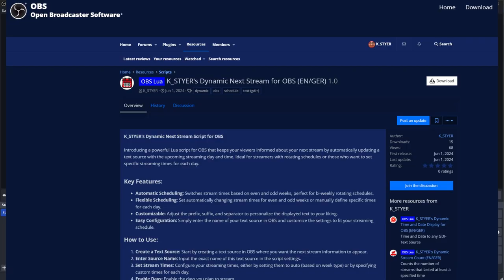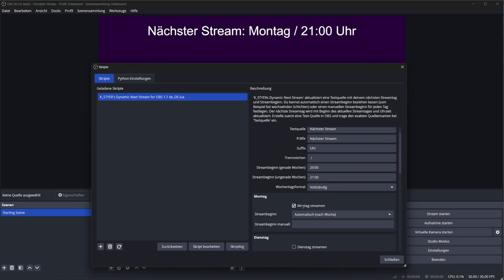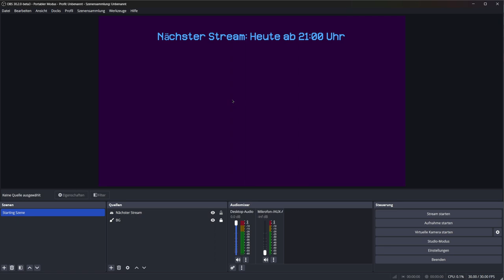Widget • Dynamic Next Stream for OBS (Lua Script)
Stelle deinen Zuschauern automatisch deinen nächsten Streaming-Tag und die genaue Uhrzeit zur Verfügung! Dieses leistungsstarke Lua-Skript für OBS aktualisiert dynamisch eine Textquelle mit deinen nächsten Streaming-Informationen. Ideal für Streamer mit wechselnden Zeitplänen oder für diejenigen, die spezifische Streaming-Zeiten für jeden Tag festlegen möchten.